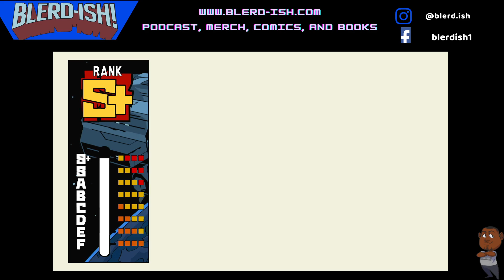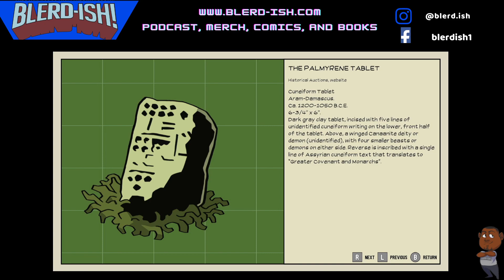In the land of the Rising , working through the last levels KAIJU MUST DIE!